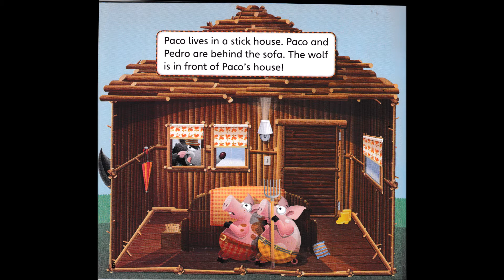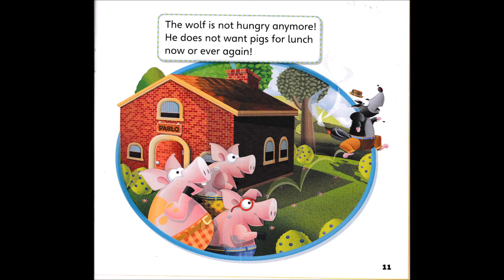[E4Ks] The three pigs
English For Kids Project - MLEC MLES
The three pigs
a fairy tale retold by Lee Petrokis
voice: Arianne Leclerc